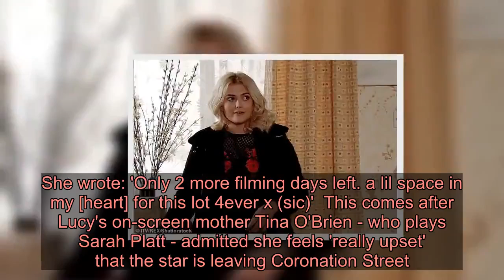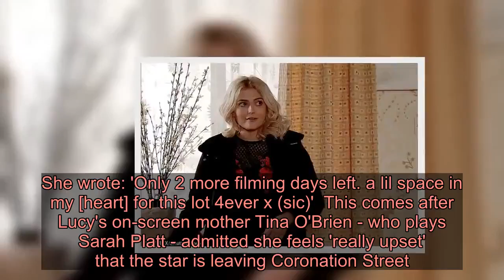Coronation Street's Lucy Fallon bids an emotional farewell to the cobbles after shooting her final o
Lucy Fallon has bid an emotional farewell to Coronation Street after shooting her final on-screen moments as Bethany Platt.The actress, 24, is to depart her role in the coming weeks, and while she still has two more filming days remaining, her time on the ITV soap is beginning to wind down.She wrote on Twitter: 'I filmed my last on screen @itvcorrie scene today. Only 2 more filming days left (sic).'   The soap star told Lorraine last year that it would be 'horrible' but felt it was the 'right time' to move on from the long-running show after five years. On Friday, Lucy posted a photo of her co-stars, admitting she would always have a space in her heart for her on-screen Platt family.She wrote: 'Only 2 more filming days left... a lil space in my [heart] for this lot 4ever x (sic)'  This comes after Lucy's on-screen mother Tina O'Brien - who plays Sarah Platt - admitted she feels 'really upset' that the star is leaving Coronation Street.She said: 'I'm really upset. I really, really like her. On and off screen, I think she's a very talented actress and she has a natural ability.'She doesn't have to say anything and I don't think many people have that.  'I did a scene with her the other day and she just looked at me and in her look I could read all these different emotions.'I walked on set the other day and I didn't really know anyone, because you sometimes work with people you don't really know.'Lucy was there and within five seconds we were laughing and joking.  'She's brilliant and I'm really going to miss her.'And Tina thinks Sarah will be equally as sad to see Bethany go, because she is such good friends with her daughter.She added: 'I think Sarah is going to be really sad. Because she had her daughter so young they've got a friendship bond now as well.'  Although Lucy will step off the cobbles for the final time this week, her last appearance in the programme will be in March.